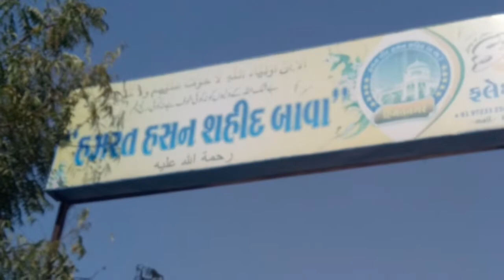Hazrat hasan shaheed bava رحمتہ اللہ علیہ Himmatnger Gujrat l Ziyarat e mazar e Muqaddasa My Vlogs